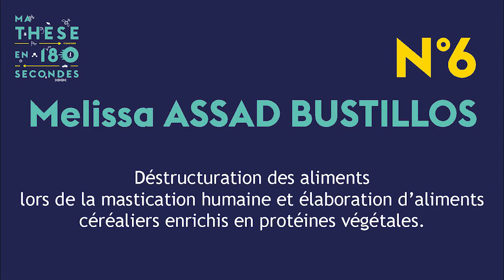Ma thèse en 180 secondes - Melissa Assad Bustillos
Melissa ASSAD BUSTILLOS (Inra) // Déstructuration des aliments lors de la mastication humaine et élaboration d'aliments céréaliers enrichis en protéines végétales

3 minutes pour faire un exposé clair, concis et surtout convaincant autour d’un projet de recherche. C’était le défi proposé par "Ma thèse en 180 secondes" aux huit doctorants de la finale "nantaise" du concours national de vulgarisation scientifique, mardi 13 février 2018. Concours international de vulgarisation scientifique, le concours Ma thèse en 180 secondes a permis depuis 2014 de former plus d’un millier d’étudiants à la vulgarisation scientifique et aux pratiques de médiation. Un volet important dans le quotidien des chercheurs puisqu’il leur permet d’expliquer au plus grand nombre leur travail de recherche, qui, même si nous ne nous en apercevons pas, est concrètement présent dans la vie de tous les jours.